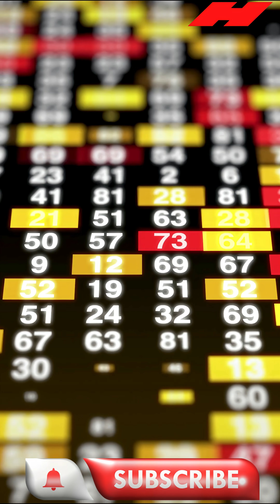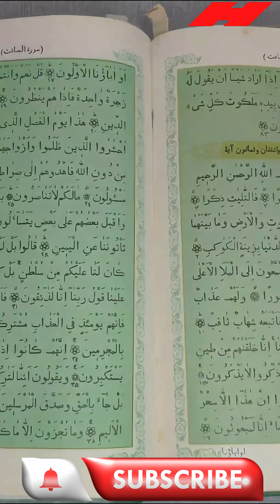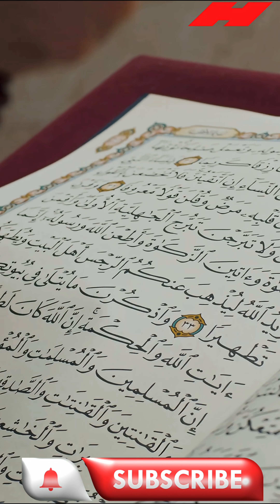Mathematical Miracles in the Quran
Discover the stunning world where mathematics meets spirituality in our latest video, "Mathematical Miracles in the Quran." 🕌✨ Delve into profound numerical patterns and extraordinary coincidences that many believe demonstrate a divine intellect behind the sacred text. From the incredible repetition of certain words to mesmerizing numerical structures, we’ll unveil the mystifying correlations that scholars have uncovered over centuries.